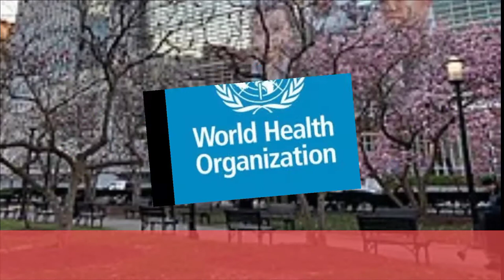Full Form of Daily Usage Words IMF WHO UNO FIFA |Good For You Official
Full Form of Daily Usage Words |Good For You Official

*ICJ*

Formation: 26thJune, 1945
Headquarters: The Hague, Netherlands
Judges: 15-Term 9 years

*IMF*

Formation: 27thDec, 1945
Headquarters: Washington DC
Manager Director: KristalinaGeorgieva
Member Countries: 189

*ADB*

The Asian Development Bank
Formation: 19thDecember, 1966
Headquarters: Mandaluyong, Philippines
President: MasatsuguAsakawa

*WHO*

Formation: 7thApril, 1948
Headquarters: Geneva, Switzerland
President: TedrosAdhanom
Member Countries: 68

*WB*

World Bank Formation: 1944
Headquarters: Washington DC
President: Davis Malpass
Member Countries: 189

*UNO*

United Nations Organization
Formation: 24thOct, 1945
Headquarters: New York, San Francisco
Secretary General: Antonio Guterres

*NASA*

The National Aeronautics & Space Administration.
Formation: 29thJuly, 1958
Headquarters: Washington DC
Founder: Dwight D. Eisenhower.

*SCO*

Shanghai Cooperation Organization
Formation: 26thApril, 1996
Headquarters: Beijing, China
Secretary General: VladmirNorov
Members: 8 (Pakistan Joined on 9thJune, 2017

*OIC*

Organization of Islamic Cooperation
Formation: Sept 25, 1969
Headquarters: Jeddah, Saudi Arabia
Members: 57

*SAARC*

The South Asian Association for Regional Cooperation
Formation: 8thDecember, 1985
Headquarters: Kathmandu, Nepal
Member Countries: 8

*ICC*

The International Cricket Council
Formation: 15thJune, 1909
Headquarters: Dubai, UAE
Chairman: ShashankManohar

*FIFA*

The Federation Internationalede Football Association
Formation: 21th May, 1909 in France, Paris
Headquarters: Zurich, Switzerland.
President: Gianni Infantino

*ASEAN*

The Association of Southeast Asian Nations
Formation: 8thAugust, 1967
Headquarters: Jakarta, Indonesia
Members: 10

*IAEA*

International Atomic Energy Agency
Formation: July 29th, 1957
Headquarters: Vienna, Austria
Head: Rafael Grossi
Members:171

*TRANSPARENCY INTERNATIONAL*

Transparency International
Formation:4thMay, 1993
Headquarters: Berlin, Germany
Managing Director: Patricia, Moreira

*AMNESTY INTERNATIONAL*

Amnesty International
Formation: July, 1961
Headquarters: London, UK
Secretary General KumiNaido

*IOC*

The International Olympic Committee
Formation: 23rdJune, 1894
Headquarters: Lausanne, Switzerland
President: Thomas Bach

*COMMON WEALTH NATIONS*

Commonwealth of Nations
Formation: 11thDec, 1931
Headquarters: London, UK
Members: 54 & Founder: UK Parliament

*EU*

European Union
Formation: 1stNov, 1993
Headquarters: Brussels, Belgium
Members: 27

*APEC*

Asia Pacific Economic Cooperation
Formation: November, 1989
Headquarters: Singapore
Founder: Bob, Hawke
Members 21

*OPEC*

Organization of Petroleum Exporting Countries
Formation: Sept, 1960 in Baghdad, Iraq
Headquarters: Vienna, Austria
Secretary General: MohmmedBarkindo
Members: 13

*UNICEF*

The United Nations International Children’s Emergency Fund
Formation: 11thDecember, 1946
Headquarters: New York, USA

*UNESCO*

The United Nations Educational, Scientific & Cultural Organization
Formation: 16thNov, 1945
Headquarters: Paris, France

*ICRC*

Formation: 17thFeb, 1863
Headquarters: Geneva, Switzerland
President: Peter Maurer

*ILO*

The International LabourOrganization
Formation: 29thOct, 1919
Headquarters: Geneva, Switzerland.
Head: Guy Ryder

*WTO*

Formation: 1stJan, 1995
Headquarters: Geneva, Switzerland
Director General: Roberto Azevedo
Member Countries: 164

*OPCW*

Organization for the Prohibiting of Chemical Weapons
Formation: 29thApril, 1997
Headquarters: The Hague, Netherland
Director General: FermandoArias

*IMO*

International Maritime Organization
Formation: 17thMarch, 1948
Headquarters: London, UK
Head: KitackLim

*G20*

2019 Countries and European Union
Formation: 26thSept. 1999
Member Countries: 20
Leader: Salman of SuadiArabia
Chairman: King Salman Bin Abdul Aziz Al Saud